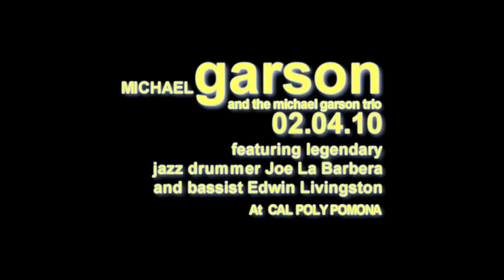Michael Garson Trio - Oh What A Beautiful Morning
Here is the Michael Garson Trio performing Michael's Jazz arrangement of "Oh What A Beautiful Morning" live at Cal Poly Pomona with Legendary Drummer Joe La Barbera and Bassist Edwin Livingston.